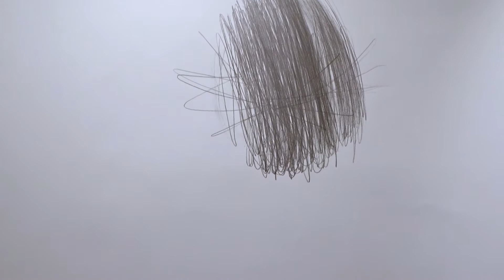Radical Formal Analysis -Teaser 2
Radical Formal Analysis: Invalid Protocols and Genre Deviations beyond the Scope of Visual and Cognitive Pleasures.

A curatorial project by Peter Tzanev with conceptual strategies and artworks by Krassimir Terziev, Jelko Terziev, Boryana Petkova and Georgi Georgiev – Jorrras, from the contemporary art collection of Gallery Plus 359, Sofia.